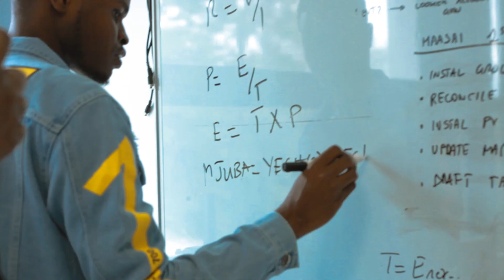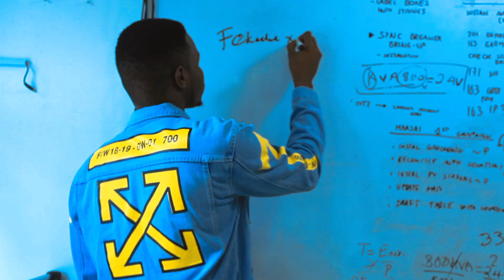20/10/2019 Zola Comedy Behind The Scene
The behind the scene video of the project with Mr.Beneficial at Zola Company,The shoot was amazing and I really enjoy working with the team and Amazing comedian Mr.Beneficial more Blessing ahead of us cheers.